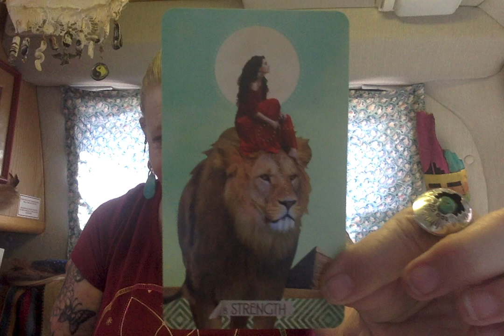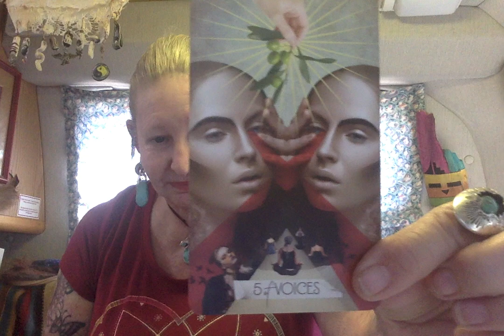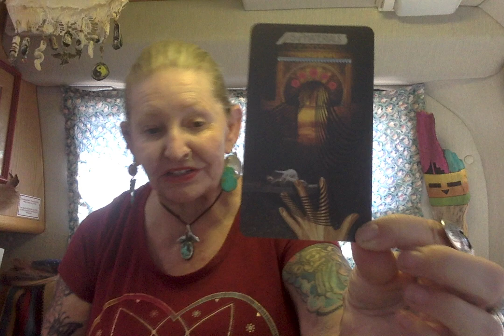Arizona Church Speech Today ----- Ganga Tarot -